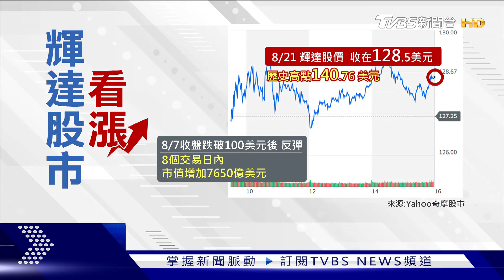黃仁勳接待「台中棒球隊」 嗨喊「台灣加油」｜TVBS新聞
輝達執行長黃仁勳，原本外傳會來台灣參加機器人展，但私人班機遲遲沒有新行程，確定不來台灣，至於人在哪，其實是在總部接待"台中北勢國中棒球隊"，不只大玩傳接球，還有機器狗和小球員相見歡，甚至除了拍照之外，黃仁勳也大展親民作風，在球衣和布條上都親自簽名。